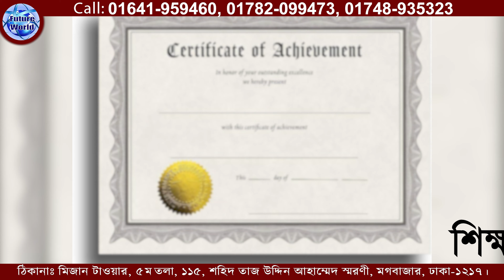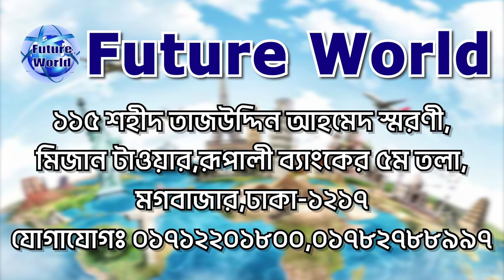New Zealand 🇳🇿 নিউজিল্যান্ড। ২ মাসেই ইন্টারভিউ ছাড়াই 💯%নিশ্চিত ভিসা। কাজের সুযোগ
New_Zealand 🇳🇿 নিউজিল্যান্ড। বিশ্বের সবচেয়ে শান্তিকামী ও সমৃদ্ধশালী ধনী দেশ। উচ্চ বেতনে কাজের সুযোগ। ৩ থেকে ৪ লক্ষ টাকা বেতন কাঠামো সহ বিভিন্ন সুযোগ সুবিধা। ৩ বছরের ভিসা। PR পাবার সুযোগ। PR পেলে ফ্যামিলি নেওয়ার সুযোগ। ইন্টারভিউ ছাড়াই 💯% গ্যারান্টি ই-ভিসা। ‎ইতিমধ্যে আমাদের ক্লায়েন্ট ভিসা পেয়েছেন এবং সাকসেস ফ্লাইট করেছেন। এবার আপনি প্রস্তুত আছেন তো? ‎@futureworldbd

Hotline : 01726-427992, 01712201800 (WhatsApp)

🇳🇿 প্যাকেজ_খরচ : ২০ লক্ষ টাকা।
- ফাইল জমা করতে অগ্রীম : ১ লক্ষ টাকা।
- অনলাইন সাবমিশন আসার পর : ৩ লক্ষ টাকা।
- বাকি টাকা ভিসা হবার পর।
- ভিসা 💯% গ্যারান্টি প্রসেসিং।
- ভিসা নাহলে অগ্ৰীম টাকা ফেরত।
- স্ট্যাম্পে দলিলে চুক্তিপত্র করতে হবে।
- আমাদের ক্লায়েন্ট ভিসা পেয়েছেন, ফ্লাইট সাকসেস।

- প্রতি ঘন্টায় : 25-30 NZ$ নিউজিল্যান্ড ডলার।
- বাংলাদেশী টাকায় মাসিক ৩-৪ লক্ষ টাকা।
থাকা ফ্রি ও খাওয়ার সুবিধা।

🇳🇿 কাজ ১ : কন্সট্রাকশন : ওয়েল্ডার, মেসন, টাইলস মেসন, পেইন্টার, ইলেকট্রিশিয়ান, স্টিল ফিক্সার, কার্পেন্টার, রড বাইন্ডার ইত্যাদি।
🇳🇿 কাজ ২ : হোটেল-রেস্টুরেন্ট : পিজা মেকার, কুক, শেফ, ওয়েটার, রেস্টুরেন্ট বয়, ক্লিনার ইত্যাদি।
🇳🇿 কাজ ৩ : ডেইরি ফার্ম জেনারেল ওয়ার্কার্স।

🇳🇿 যোগ্যতা : SSC/HSC/Graduate/Masters
-IELTS/Spoken English জানা অগ্ৰাধিকার।
-বেসিক ইংরেজি ভাষা জানা আবশ্যক।
-অভিজ্ঞতা কাজ জানা থাকলে অগ্ৰাধিকার।
-অনভিজ্ঞ হলে হেলপার হিসেবে কাজ পাবেন।

১. পাসপোর্ট
২. ছবি ৪ কপি
৩. পুলিশ ক্লিয়ারেন্স সার্টিফিকেট
৪. অভিজ্ঞতা থাকলে সনদ ও প্রসংসা পত্র।
৫. শিক্ষাগত যোগ্যতার সনদ।
৬. অভিজ্ঞতা থাকলে কাজের ভিডিও যদি থাকে।
৭. ব্যাংক একাউন্ট বেলেন্স : ১৫ - ২০ লক্ষ টাকা।

🇳🇿 বয়স : ২০-৪৫ বছর পর্যন্ত।
(অভিজ্ঞতা থাকলে ৫০ বছর পর্যন্ত চলবে)

🇳🇿 প্রসেসিং_সময় : ৩০-৪৫ কর্ম দিবস ভিসা প্রসেসিং।
৭_১৫_দিনে ম্যানপাওয়ার ক্লিয়ারেন্স সহ ফ্লাইট।

🇳🇿 নিউজিল্যান্ড দক্ষিণ–পশ্চিম প্রশান্ত মহাসাগরের ওশেনিয়া অঞ্চলে অবস্থিত একটি দ্বীপ রাষ্ট্র এবং মানচিত্রে এটি মহাদেশীয় রাষ্ট্র অস্ট্রেলিয়ার কাছাকাছি অবস্থিত বলে মনে হলেও প্রকৃতপক্ষে এটি অস্ট্রেলিয়া থেকে দক্ষিণ-পূর্বে প্রায় ২০০০ কিমি দূরত্বে তাসমান সাগরে অবস্থিত।

🇳🇿 রাজধানী: ওয়েলিংটন
🇳🇿 সরকারি ভাষা: মাওরি, ইংরেজি, নিউ জিল্যান্ড ইশারা ভাষা।
🇳🇿 জনসংখ্যা: ৫.১২৪ মিলিয়ন (২০২২) বিশ্ব ব্যাংক
🇳🇿 মুদ্রা: নিউজিল্যান্ড ডলার NZD$

বিস্তারিত জানতে ইউটিউব YouTube চ্যানেলে ভিডিও দেখুন বা ফোন করুন

কর্পোরেট অফিস
🌍 Future World
115, Sohid Taj Uddin Ahamed Shorony, Moghbazar, Dhaka-1217, Bangladesh.

🌎 Future World
আমাদের অফিসিয়াল ফেসবুক পেইজ লিংক :